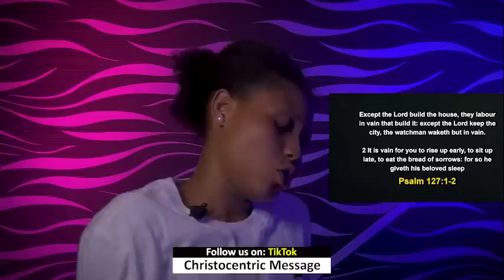WEDNESDAY MIDNIGHT BLESSINGS, 28TH DECEMBER 2022 - APOSTLE JOSHUA SELMAN Good Word